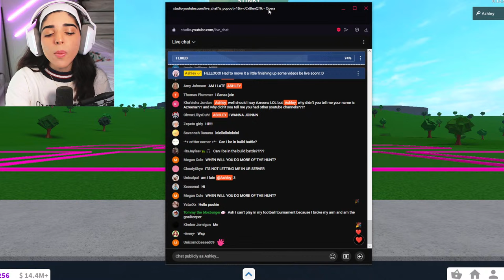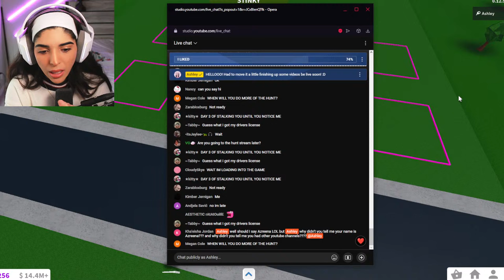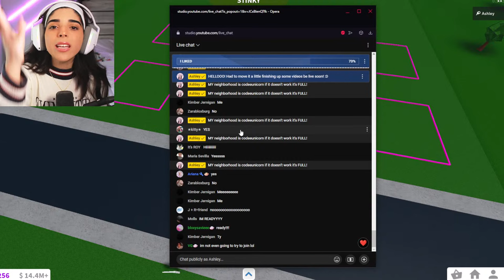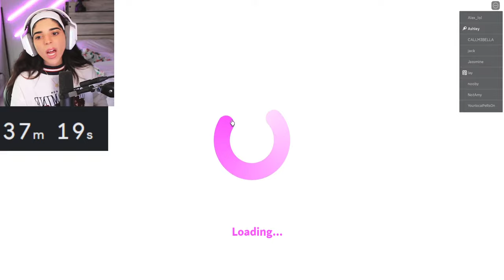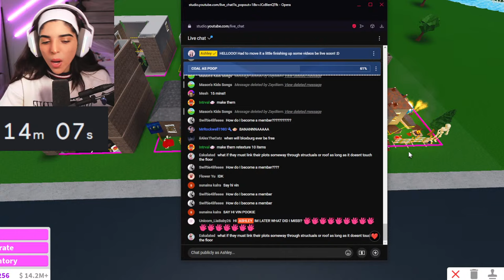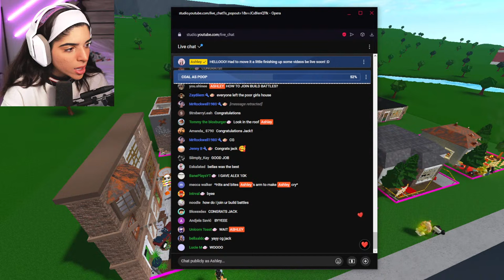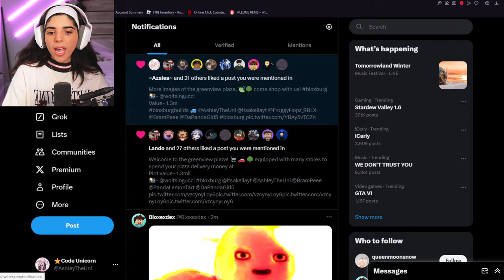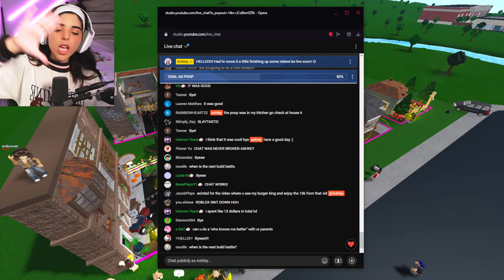ABANDONED BUILD BATTLE IN BLOXBURG!